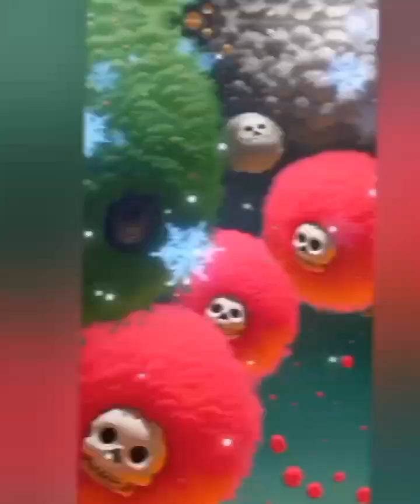November 19, 2023